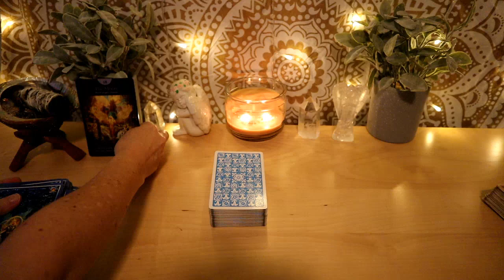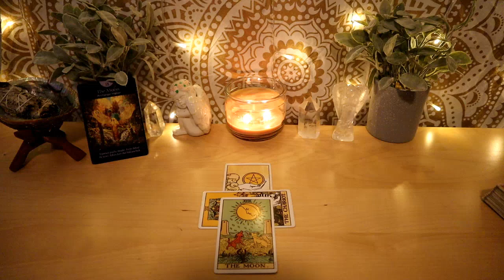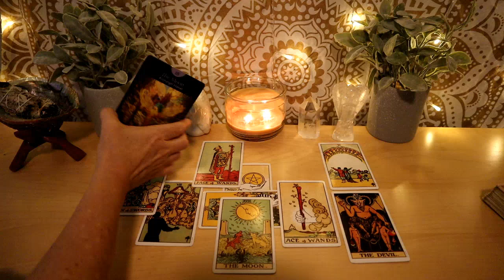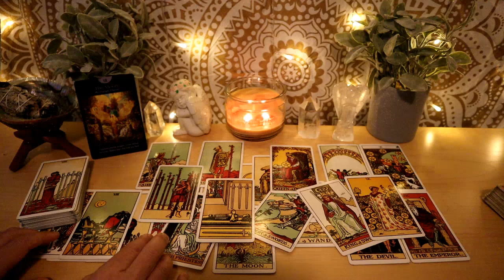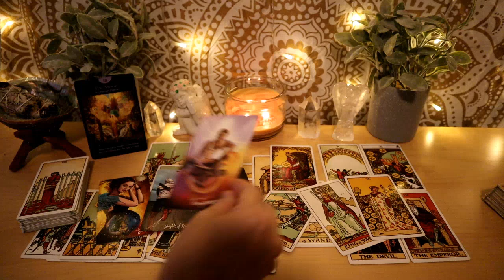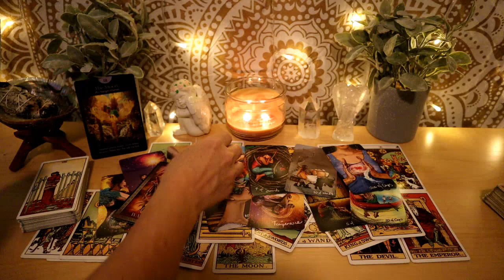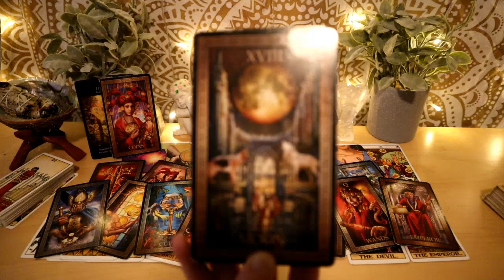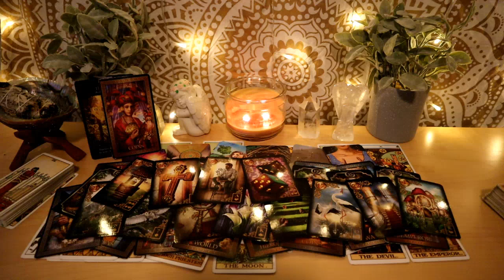Aries - why won't they tell you